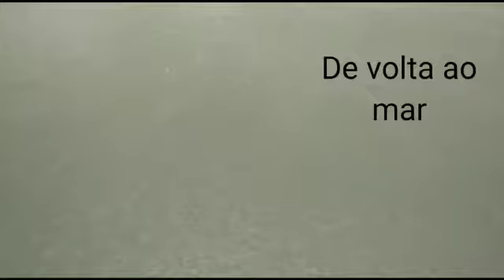De volta ao mar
Foram longo meses
distante do mar
Quase dois anos
Senti-me aprisionada
pela pandemia
que parecida não ter fim
Dias difíceis
Realidade cruel
Vi amigos partindo
sem nenhuma despedida
Foram muitas perdas
Muitas vezes me perguntava
se conseguiria
novamente ver o mar
Agora estou aqui
diante de tanta beleza
Pisando na areia
Ouvindo o som
das ondas do mar
Que para mim
é como se fosse
canção de ninar
Finalmente  vou me
banhar nas suas águas
Só me resta agradecer

texto de
Luzia Maude Baptitoni